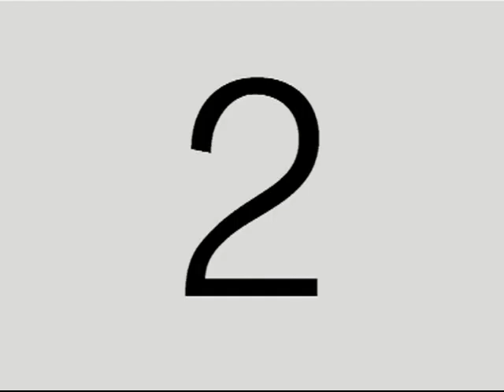DiFilm - Chile vs Australia (1996)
Fecha:  24/4/96
Codigo: UG-3720